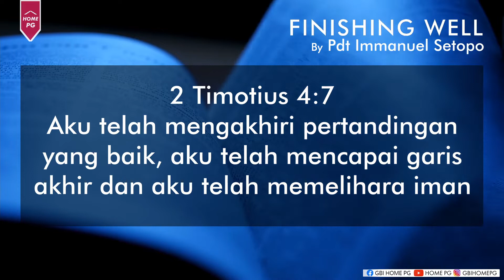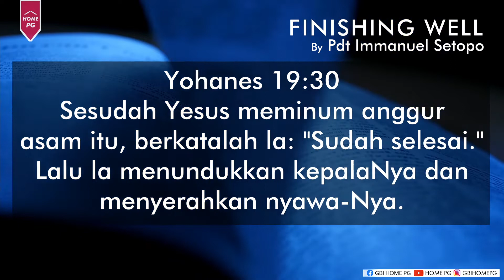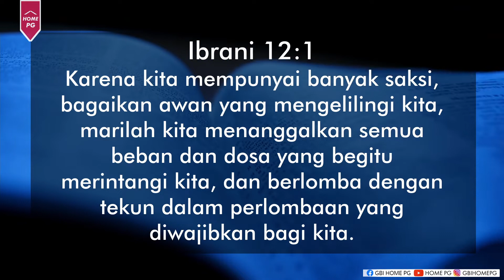Finishing Well - Renungan